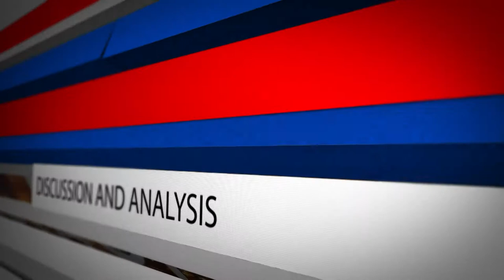Inside Edition - A look at IISS Manama Dialogue 2018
In this episode, anchor Sara AlBuraik discusses with Bahrain Centre for Strategic, International and Energy Studies (Derasat) strategic studies program’s analyst Mahmood Abdul Ghaffar, the issues that were listed on the agenda of IISS Manama Dialogue 2018.

The Manama Dialogue has become a central element in the region’s security architecture. National leaders, ministers and senior officials from the Gulf, the wider Middle East, North America, Europe and Asia are offered a concentrated occasion to consult bilaterally and multilaterally on the most important security and foreign policy challenges, as transnational security threats and geo-economic factors dominate domestic and international policy making process.

Coinciding with the 60th anniversary of the establishment of the International Institute for Strategic Studies (IISS), the Middle East's premier security summit took place recently in Bahrain in which some of the most powerful policymakers from the Middle East and beyond addressed the region's most pressing governance challenges.

Inside Edition - Season 3
Bahrain International Television